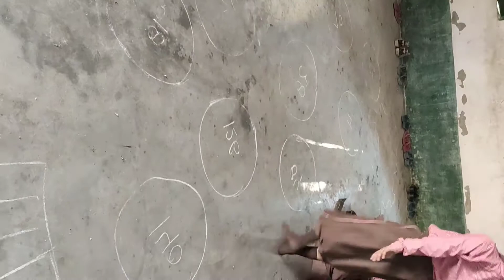अपना घर ढूंढते बच्चे /पहाड़े की सहायता से बच्चों को उनके घर तक पहुंचाया